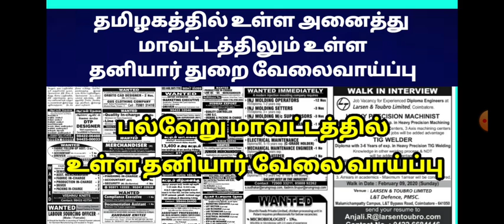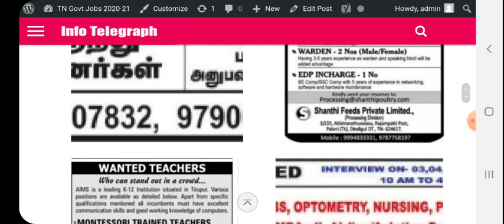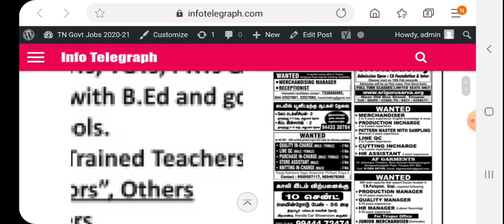தமிழகத்தில் உள்ள அனைத்து மாவட்டங்களிலும் உள்ள தனியார் துறை வேலைவாய்ப்பு செய்தி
Thanks.

TNJOB